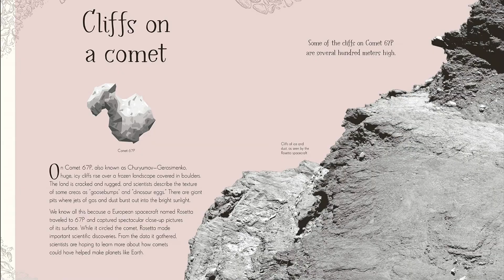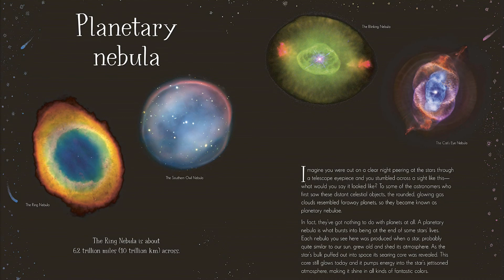The Mysteries of the Universe: Discover the Best-Kept Secrets of Space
Travel to the furthest reaches of the Universe and visit 100 remarkable objects along the way with this stunning space book for curious kids aged 7-9.

Space is so much bigger than young minds can fathom and there is always more to learn. The Mysteries of the Universe is a stunning space encyclopedia for young readers to explore, with reference pages packed with fascinating information, little learners will be captivated as they journey through the vastness of the Universe. From planets and asteroids to black holes and galaxies, every page of this enthralling space book reveals the secrets behind more than 100 celestial objects, and will inspire  youngsters as they journey through the vastness of the Universe. Each celestial body is shown both photographically and illustrated, and children will love poring over the detailed close-up images.

Get ready to explore fun facts and exciting new scientific discoveries as this best-selling picture book will illuminate imaginations and spark curious minds to explore the vastness of space. The engaging storybook-style descriptions and simple text shed a light on facts, myths, and key discoveries about the universe, perfect for children aged 7-9  to explore the wonders of our solar system and beyond.

Celebrate your child’s curiosity as they:

- Explore Beautiful illustrations and incredible photography that showcase the mysteries of space.
- Reveal Engaging storybook-style descriptions that explain key discoveries about the universe
- Uncover 100 remarkable objects in the cosmos.

This space encyclopedia for children is the perfect blend of storybook style text with out of this world illustrations which makes it a fantastic space book for children who can't get enough of the solar system. Encourage early learners to go on a journey to explore a world of information, making this the ideal first reference book for kids aged 7 and older to enjoy for hours on end, whether reading with the family or reading alone, this fun fact book also doubles up as the perfect gift for curious kids who love to learn.

Explore the vastness of space whilst uncovering:

-Stunning Jacket Detail: gold foil, holographic foil & metallic gold edges
-Striking photography & illustrations inside
-A beautiful book for the whole family to treasure
-A quality gift to be passed down through the generations

More in the Series

Mysteries of the Universe is part of the beautiful and informative Anthology series. Complete the series and nurture your child's curiosity as they explore the natural world with The Wonders of Nature or let them walk with the dinosaurs who ruled the earth before them in Dinosaurs and other Prehistoric Life.